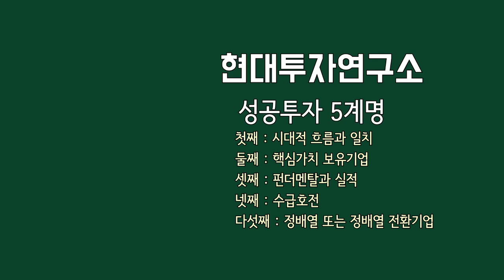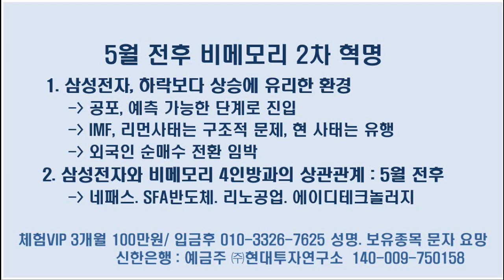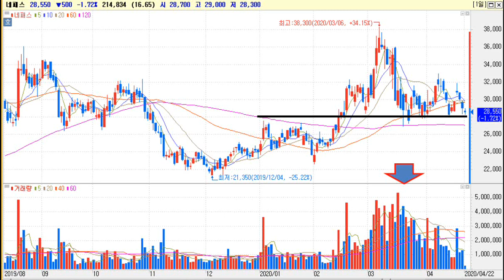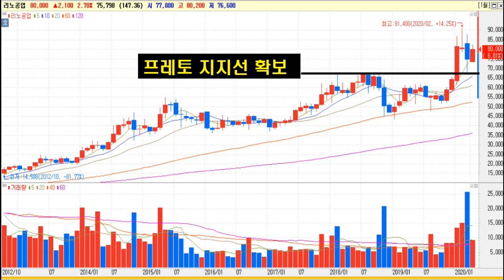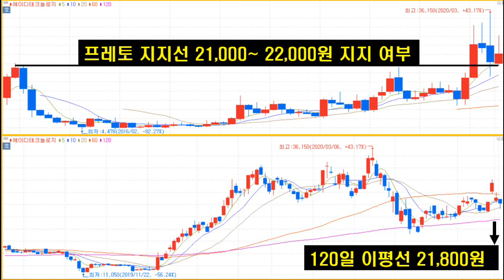[5월 전후 반도체 랠리] 삼성전자 박스권은 안정을 의미. 비메모리 돌발적 랠리 대비. 네패스,SFA반도체,리노공업,에이디테크놀러지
삼성전자와 비메모리 핵심주 4종목과의
결정적 상관관계